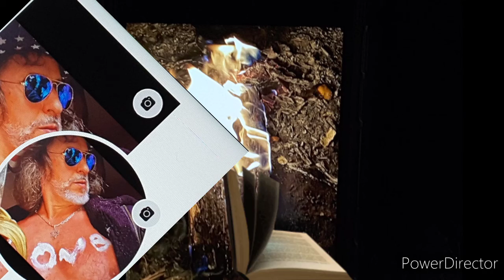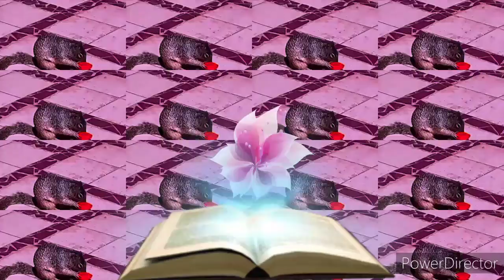FIRE MY FIRE DEATH NOPAL MÉXICO HEAVY METAL SYMPHONIC POEM 2101